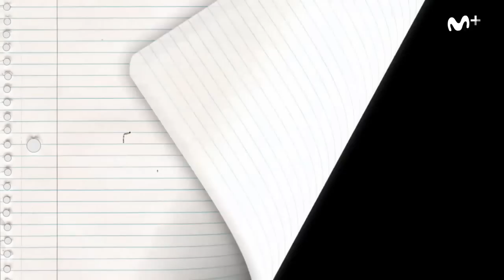El instituto: Avance Programa 3 | #0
“El Instituto” es una serie documental que sigue la evolución de un grupo de estudiantes en la etapa más decisiva del calendario escolar: el último trimestre del año. De su resultado, dependerá si logran titularse y comenzar su vida académica adulta. Aquí os traemos los mejores momentos del segundo episodio.